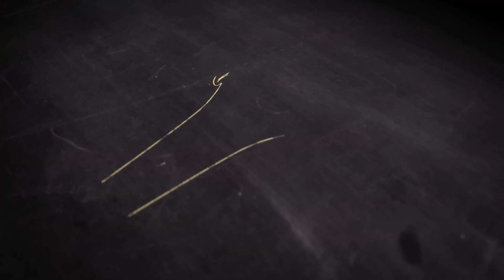Grand Sport: สัมภาษณ์โค้ช และนักกีฬาวอลเลย์บอลหญิงทีมชาติไทย สู้ศึกปี 2014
"โค้ชอ๊อด" และนักกีฬาวอลเลย์บอลหญิงทีมชาติไทย

ให้สัมภาษณ์เกี่ยวกับความพร้อม ความคาดหวังในการแข่งขันระดับโลก

และความสำคัญของชุดต่อการแข่งขัน ในปี 2014